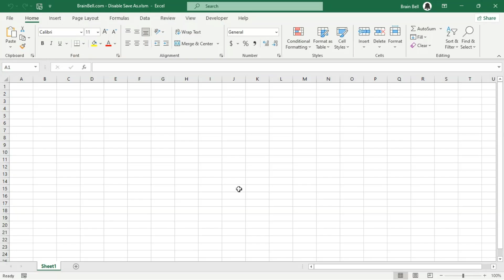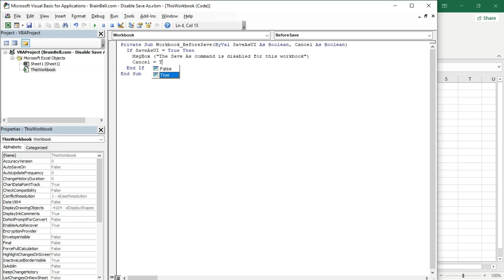Prevent 'Save As' in Excel with VBA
In Excel, you can use VBA to prevent users from saving a copy of your workbook to another directory or folder, with or without a different name. Here’s how to do it.